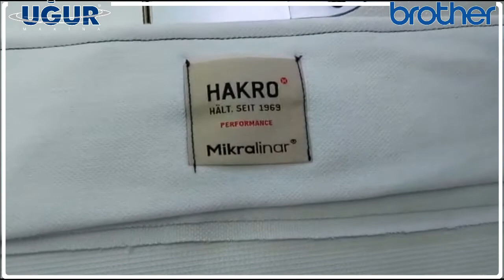Brother S7300A-Luck ST 810 Başlangıçta İp Tutma Sistemi (Antibirdnest)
ENDÜSTRİDE DÜNYA MARKALARININ DİSTRİBÜTÖRÜ
Uğur Tekstil Makinaları San ve Tic A.Ş. olarak endüstriyel tekstil üretimi alanında dünya markalarının Türkiye distribütörü olmaktan gurur duyuyor, araştırma ve geliştirme teknik kadromuz ile konfeksiyon ve tekstil teknolojilerindeki son yenilikleri siz değerli müşterilerimiz ile paylaşıyor olacağız.

Uğur Tekstil Makinaları Sanayi ve Ticaret A.Ş.